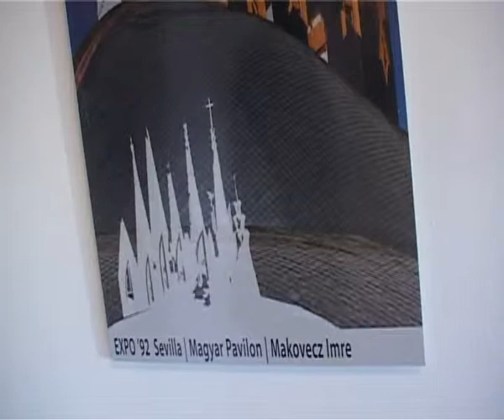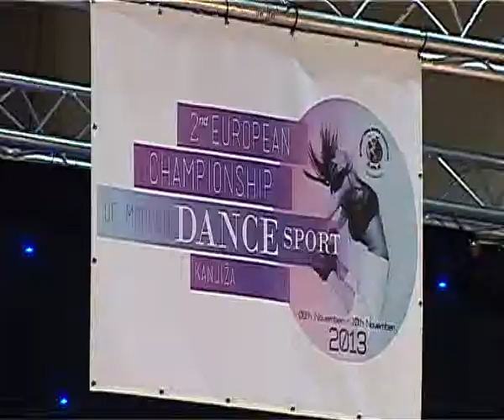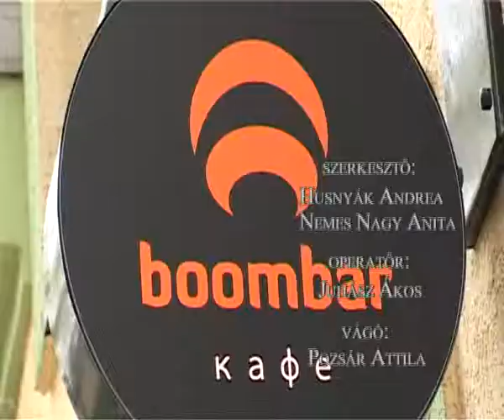Vitrázs -- kultúrkörkép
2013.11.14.